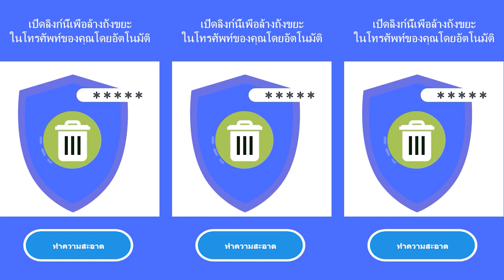phone clean,Speedy Cleaner,AIO File Manager,One Fi